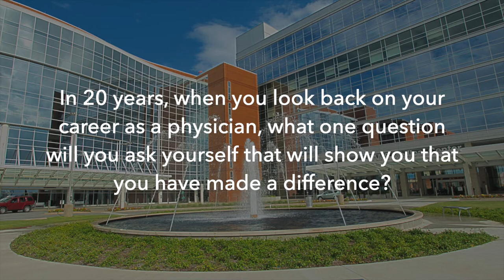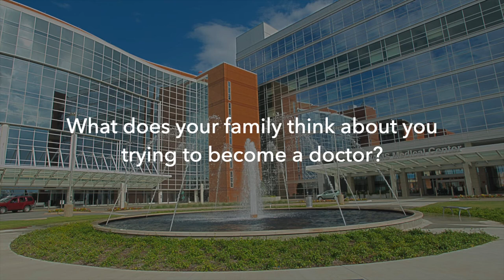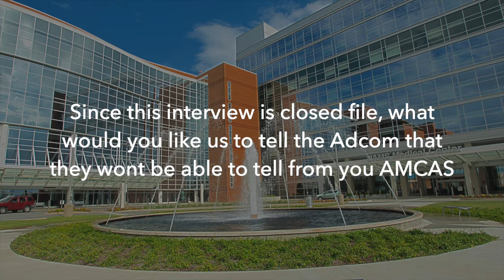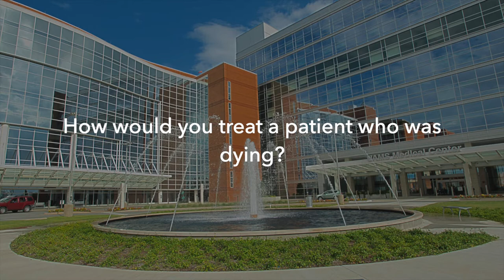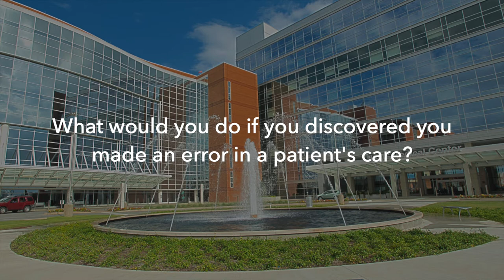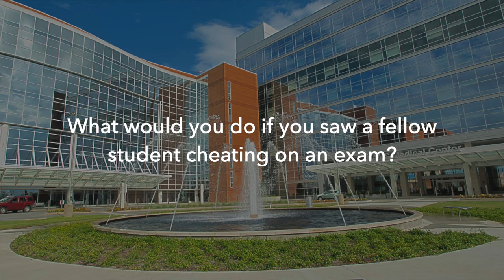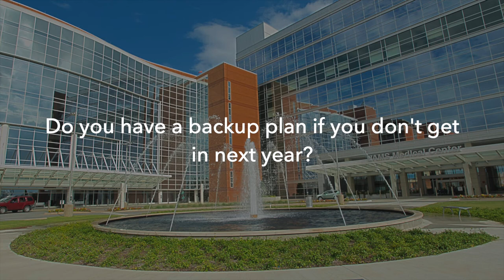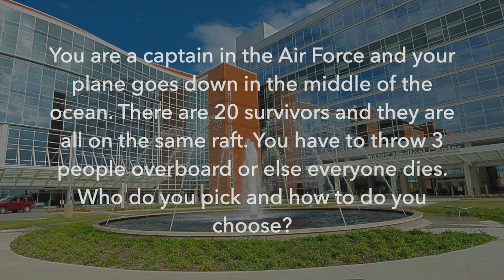Interview Questions - University of Arkansas for Medical Sciences (UAMS) College of Medicine